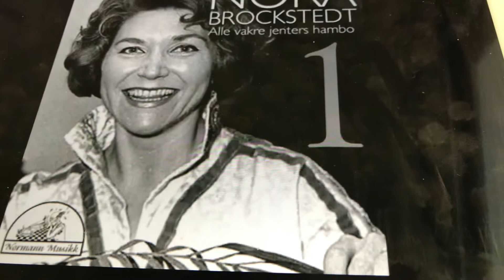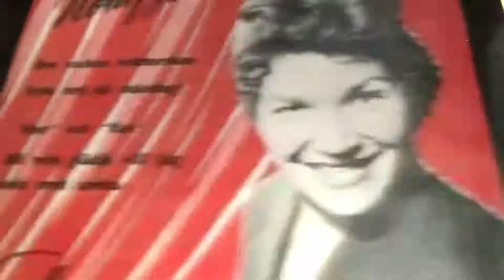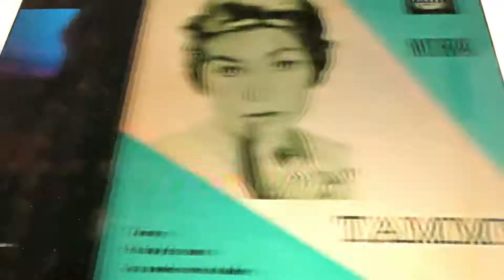Guri Malla Nora Brockstedt